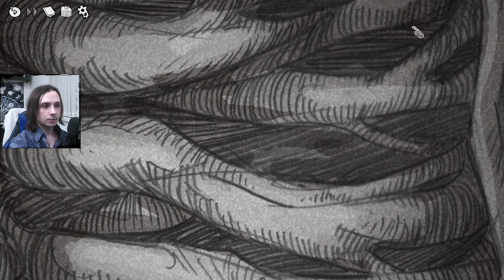The Damsel, The Witch and The Thorn | Slay the Princess #3 | Art Plays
00:00 - The Damsel
17:56 - The Shifting Mound
22:56 - The Hero and The Princess
29:30 - The Witch
43:50 - The Thorn
1:07:08 - The Shifting Mound

There's a path in the woods, and at the end of that path is a cabin. And in the basement of that cabin is a Princess.

You're here to slay her. If you don't, it will be the end of the world.

She will do everything in her power to stop you. She'll charm, and she'll lie, and she'll promise you the world, and if you let her, she'll kill you a dozen times over. You can't let that happen. Don't forget, the fate of the world rests on your shoulders.